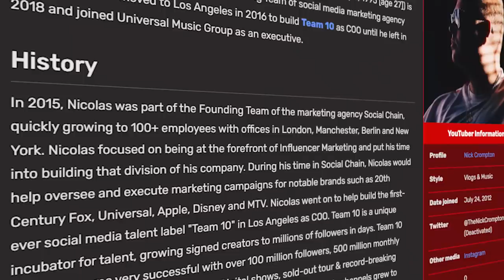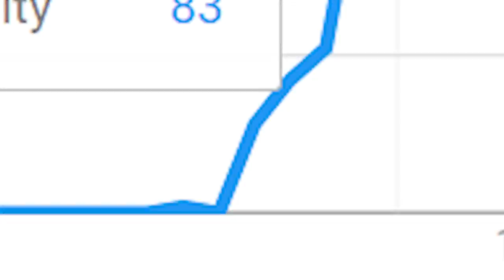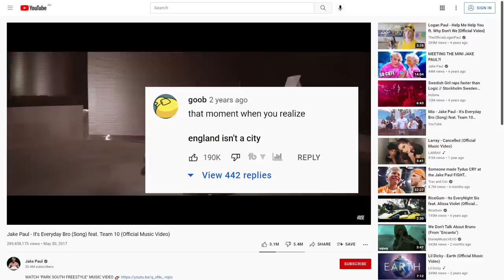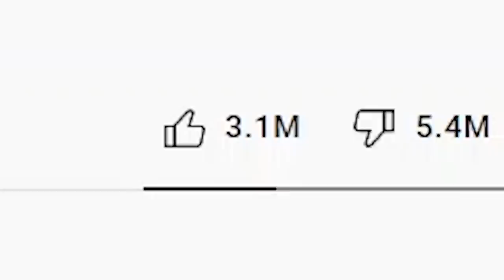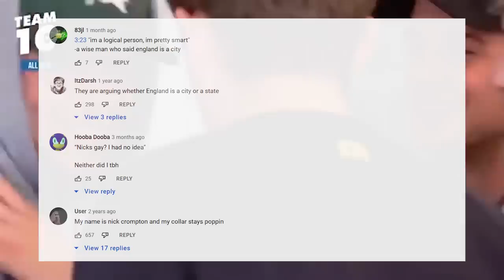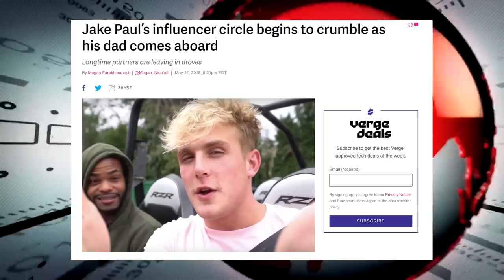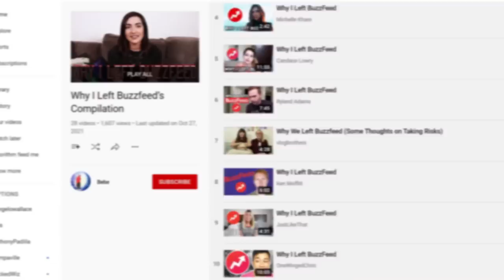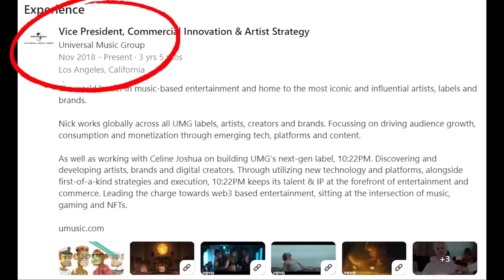What Happened to the “England is My City” Guy? - The Rise, Fall and Rise Again of Nick Crompton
After becoming a viral internet meme, what happened to the most quoted guy in the music video “It’s Everyday Bro”? Did Nick “England is my City” Crompton fall off so hard that he’s been wiped from existence? Or has he found found a way from being universally recognised and has moved on with his life.

0:00 Intro
0:58 Before Team10
2:41 Hearing England is My City Everyday Bro
5:33 Defence of Nick Crompton
8:50 Disbanding of Team10
10:33 The Enbettering of Nick Crompton